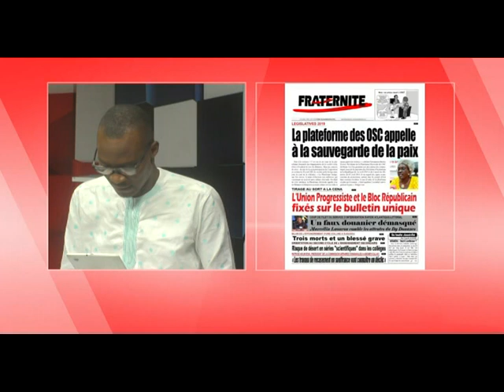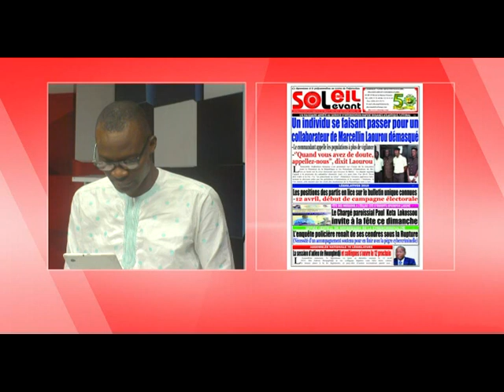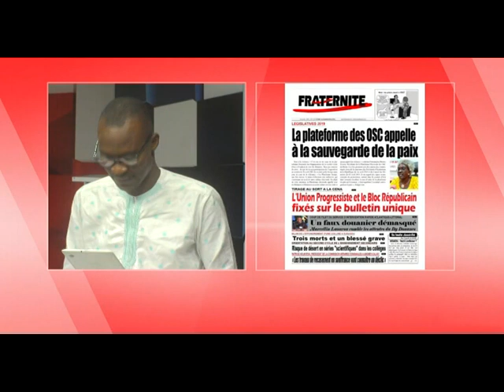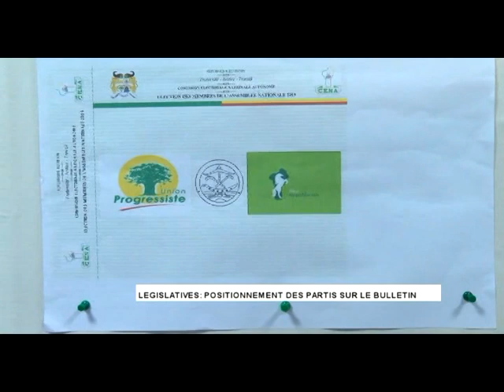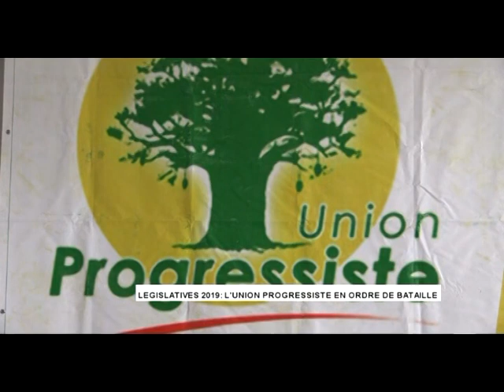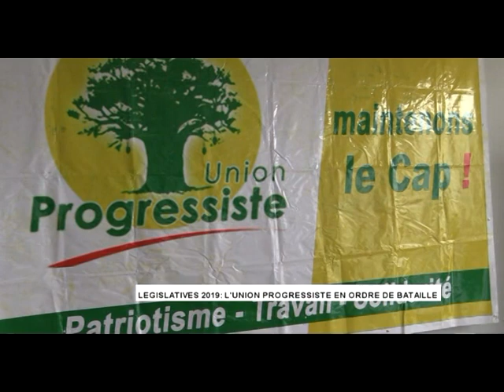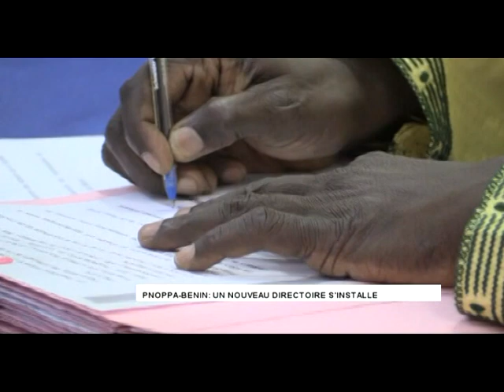Actu matin du 5 avril 2019